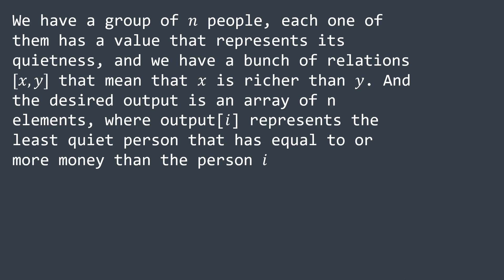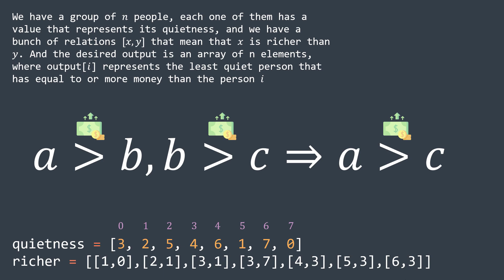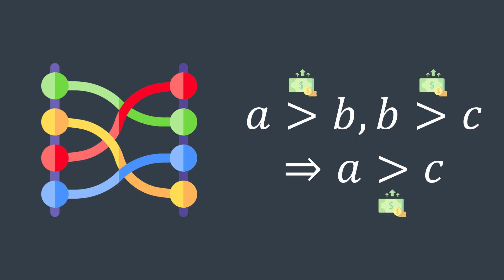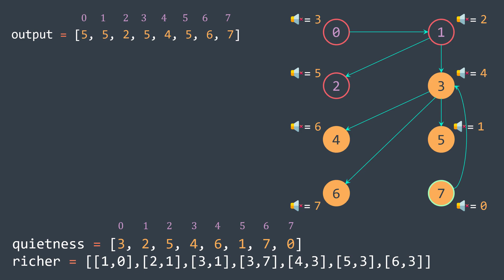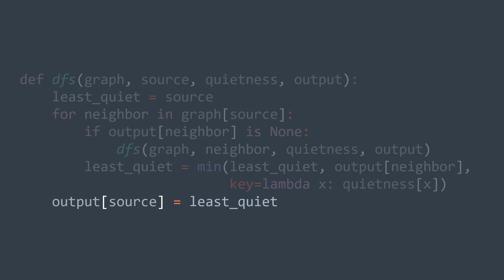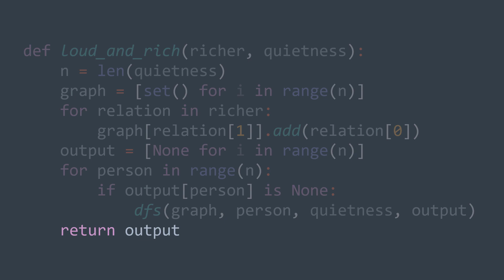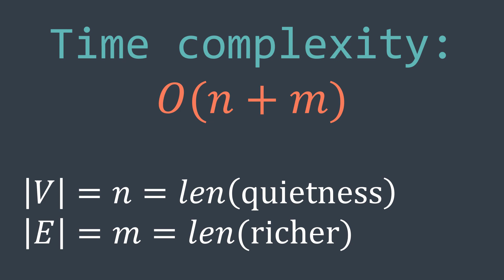Loud and rich problem (LeetCode #851) - Inside code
NB: This video is ad-free, you can choose to support Inside code by purchasing one of the courses above or dropping a super thanks!
NB2: Discounts of courses above are permanent